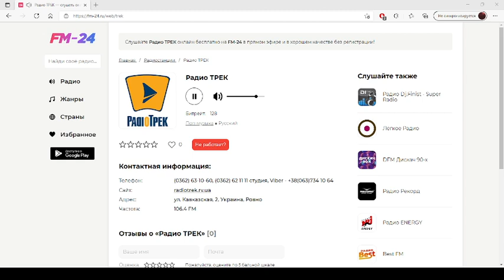Радио ТРЕК – слушать онлайн бесплатно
Представляем вашему вниманию радио: Радио ТРЕК, которое можно слушать в хорошем качестве на нашем сайте